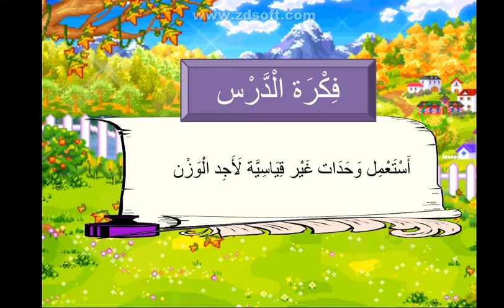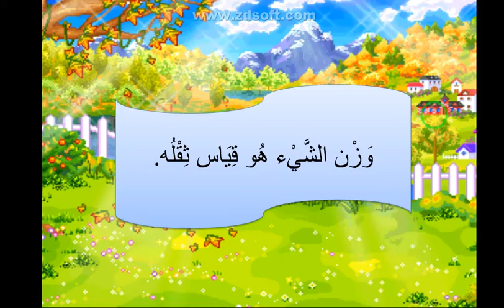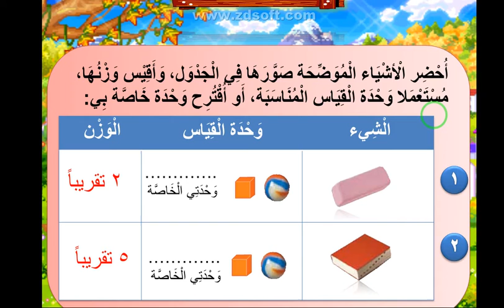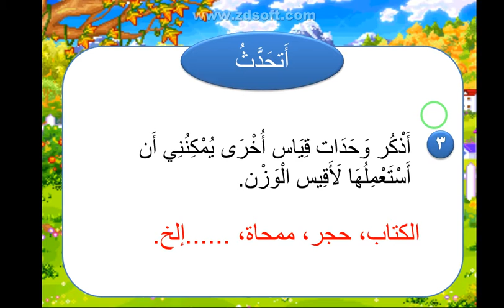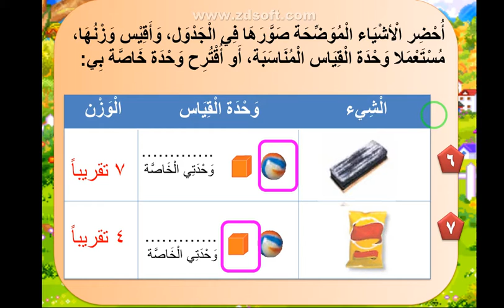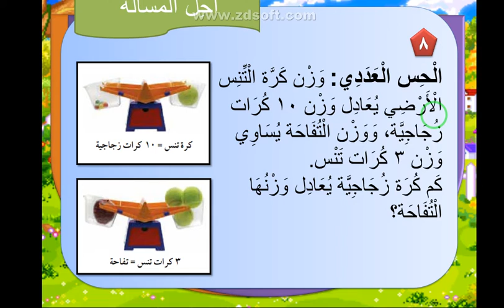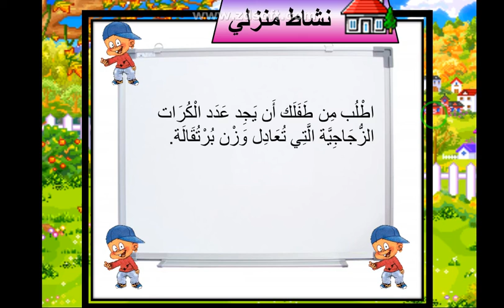رياضيات ثاني ابتدائي "وحدات الوزن غير القياسية" الأسبوع١٣